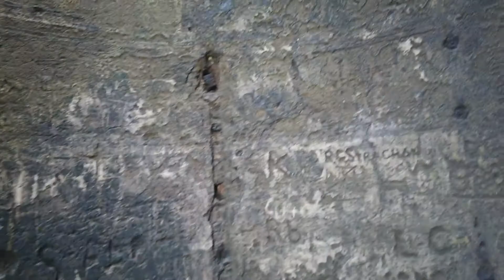slains castle (light painting)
abandoned, hospital,ruins.urban exploring